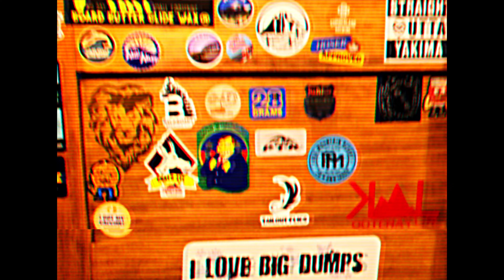Avalanche Safety Training AST2 Ski Trip at Ymir Hut in the Kootenays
In January, my buddy and I flew into Kelowna and drove down to Nelson for a 5-day Avalanche Safety Training Level 2 (AST2) course with Peak Stratagem. From Nelson, we took a heli southeast to Ymir Lodge in the Kootenays.  That served as our base camp as we ski toured for 4 days while improving and practising our skills for safe travel in avalanche terrain.  On the 5th and final day, we drove to Kootenay Pass for some glade skiing.

We only captured a sliver of our trip in this video (less talk, more skiing) and it does not include the many hours spent before and after each day discussing and reflecting upon the snowpack, the avalanche problems, and reviewing the theory.  This video also does not capture our travel habits, slope evaluation, avalanche rescue practice, and more.

A huge thank you to Brent and the team at Peak Stratagem for making this trip happen.  They take avalanche safety very seriously while still hunting killer lines.  I'm also grateful for the Ymir hut custodian - a wood fired sauna and a pipe of frigid water coming out of the snow is an unreal combination after a day in the mountains.

🕒 Timestamps
0:00 - Intro
0:49 - Skiing is fun.
4:52 - Hotel Ymir
5:05 - Surface Hoar at Kootenay Pass

Filmed this one on smartphone cameras. 📷

Music 🎵
Nazia Hassan, Feroz Khan - Aap Jaisa Koi - Qurbani
Cherry Glazerr - Grilled Cheese
Bleached - Electric Chair